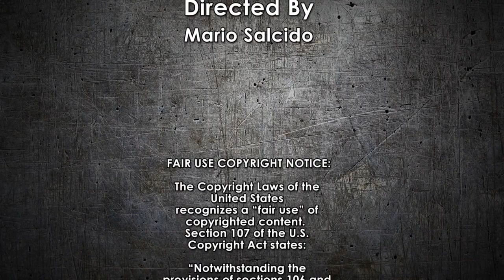We All Scream for Ice Cream 2007 - Masters of Horror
Its a classic tale of revenge served cold. We review: "We All Scream for Ice Cream" from Season 2, Episode 10 of The Master of Horror.